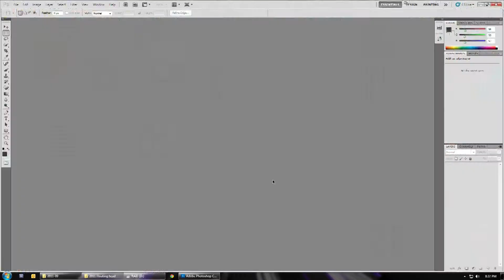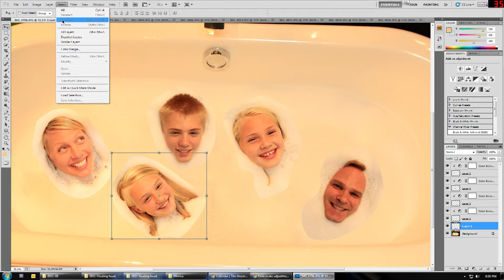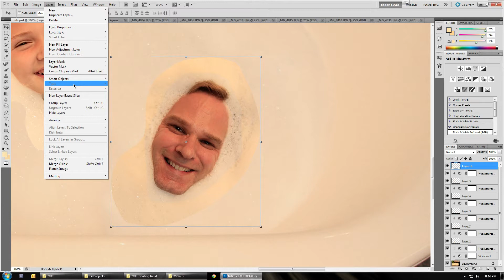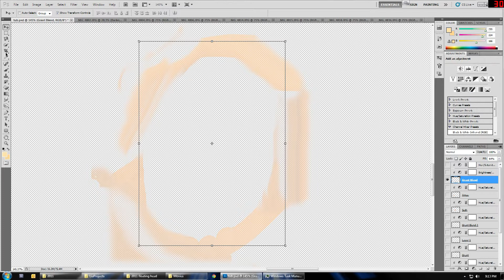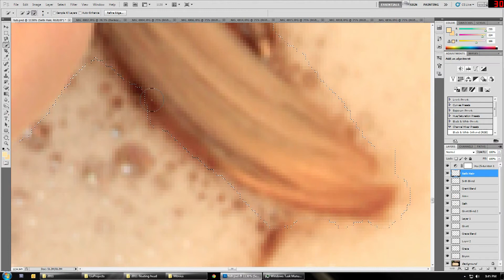Floating head invite creation 2011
this is me creating the floating head invite for 2011
the song is Jesus loves bubbles